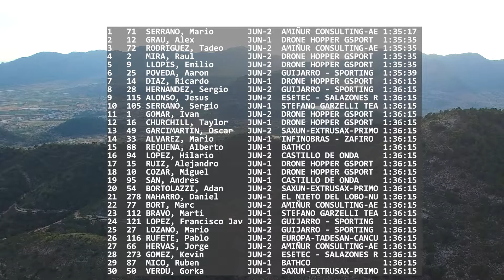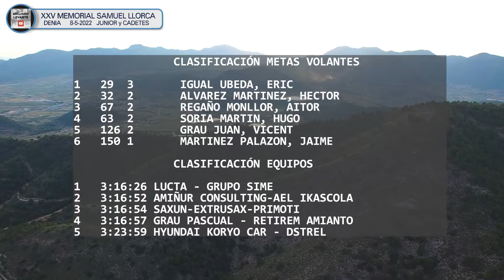XXV Memorial Samuel Llorca DENIA 8-5-2022 Junior Cadetes Ciclismo 4K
Resumen de la 25º edicion del Memorial Samuel LLorca para Junior y Cadetes que ha tenido lugar en la Calle Electra de Denia. 8-5-2022
Cams: Pere Redondo/ Vi.Pico

1   71  SERRANO, Mario       JUN-2  AMIÑUR CONSULTING-AE 1:35:17
2   12  GRAU, Alex           JUN-1  DRONE HOPPER GSPORT  1:35:35
3   72  RODRIGUEZ, Tadeo     JUN-2  AMIÑUR CONSULTING-AE 1:35:35
4   2   MIRA, Raul           JUN-2  DRONE HOPPER GSPORT  1:35:35
5   9   LLOPIS, Emilio       JUN-2  DRONE HOPPER GSPORT  1:35:35
6   25  POVEDA, Aaron        JUN-2  GUIJARRO - SPORTING  1:35:39
7   14  DIAZ, Ricardo        JUN-1  DRONE HOPPER GSPORT  1:36:15
8   28  HERNANDEZ, Sergio    JUN-2  GUIJARRO - SPORTING  1:36:15
9   115 ALONSO, Jesus        JUN-2  ESETEC - SALAZONES R 1:36:15
10  105 SERRANO, Sergio      JUN-1  STEFANO GARZELLI TEA 1:36:15
11  1   GOMAR, Ivan          JUN-2  DRONE HOPPER GSPORT  1:36:15
12  16  CHURCHILL, Taylor    JUN-1  DRONE HOPPER GSPORT  1:36:15
13  49  GARCIMARTIN, Oscar   JUN-2  SAXUN-EXTRUSAX-PRIMO 1:36:15
14  33  ALVAREZ, Mario       JUN-1  INFINOBRAS - ZAFIRO  1:36:15
15  88  REQUENA, Alberto     JUN-1  BATHCO               1:36:15
16  94  LOPEZ, Hilario       JUN-2  CASTILLO DE ONDA     1:36:15
17  15  RUIZ, Alejandro      JUN-1  DRONE HOPPER GSPORT  1:36:15
18  10  COZAR, Miguel        JUN-1  DRONE HOPPER GSPORT  1:36:15
19  95  SAN, Andres          JUN-1  CASTILLO DE ONDA     1:36:15
20  54  BORTOLAZZI, Adan     JUN-2  SAXUN-EXTRUSAX-PRIMO 1:36:15
21  278 NAHARRO, Daniel      JUN-1  EL NIETO DEL LOBO-NU 1:36:15
22  77  BORT, Marc           JUN-2  AMIÑUR CONSULTING-AE 1:36:15
23  112 BRAVO, Marti         JUN-1  STEFANO GARZELLI TEA 1:36:15
24  121 LOPEZ, Francisco Jav JUN-2  GUIJARRO - SPORTING  1:36:15
25  27  LOZANO, Mario        JUN-2  GUIJARRO - SPORTING  1:36:15
26  116 RUFETE, Pablo        JUN-2  EUROPA-TADESAN-CANCU 1:36:15
27  66  HERVAS, Jorge        JUN-2  AMIÑUR CONSULTING-AE 1:36:15
28  273 GOMEZ, Kevin         JUN-2  ESETEC - SALAZONES R 1:36:15
29  87  MICO, Ruben          JUN-1  BATHCO               1:36:15
30  50  VERDU, Gorka         JUN-1  SAXUN-EXTRUSAX-PRIMO 1:36:15
31  34  SEGURA, Jose         JUN-2  INFINOBRAS - ZAFIRO  1:36:15
32  69  SORIANO, David       JUN-2  AMIÑUR CONSULTING-AE 1:36:15
33  277 SANCHEZ, Alejandro   JUN-1  EL NIETO DEL LOBO-NU 1:36:15
34  17  GARCIA, Alejandro    JUN-2  GUIJARRO - SPORTING  1:36:15
35  280 LOPEZ, Pedro Jose    JUN-2  EL NIETO DEL LOBO-NU 1:36:15
36  22  MURCIA, Jaime        JUN-2  GUIJARRO - SPORTING  1:36:15
37  62  FAJARDO, Alex        JUN-1  SAXUN-EXTRUSAX-PRIMO 1:36:15
38  123 NEGRE, Jorge         JUN-1  **RODADORS CAMP DE T 1:36:15
39  6   MESTRE, Marc         JUN-2  DRONE HOPPER GSPORT  1:36:15
40  24  PEREZ, Aaron         JUN-2  GUIJARRO - SPORTING  1:36:15
41  58  CAMARA, Pedro        JUN-2  SAXUN-EXTRUSAX-PRIMO 1:36:15
42  38  MARTINEZ, David      JUN-1  INFINOBRAS - ZAFIRO  1:36:21
43  275 TORRENTES, Carlos    JUN-1  EL NIETO DEL LOBO-NU 1:36:21
44  30  RICHMOND, Jordi      JUN-1  INFINOBRAS - ZAFIRO  1:36:43
45  279 GARCIA, Jesus        JUN-2  EL NIETO DEL LOBO-NU 1:36:54
46  11  CALATAYUD, Hector    JUN-2  DRONE HOPPER GSPORT  1:37:32

               CLASIFICACIÓN METAS VOLANTES

Pos Dor Puntos   Apellido, Nombre
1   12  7       GRAU PIQUERES, ALEX
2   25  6       POVEDA MATEO, AARON
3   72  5       RODRIGUEZ MORICHE, TADEO

               CLASIFICACIÓN EQUIPOS

Pos Tiempo   Equipo
1   4:46:45 DRONE HOPPER GSPORT TEIKA
2   4:47:07 AMIÑUR CONSULTING-AEL IKASCOLA
3   4:48:09 GUIJARRO - SPORTING PURSUITS
4   4:48:45 SAXUN-EXTRUSAX-PRIMOTI
5   4:48:45 EL NIETO DEL LOBO-NUTRIBAN
6   4:48:51 INFINOBRAS - ZAFIRO TEAM CALPE